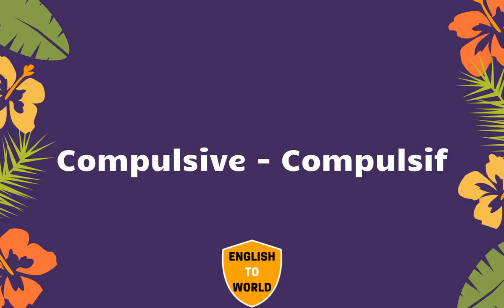20,000 English Words To French Translation Meaning - PART 18 | English to Francais translation